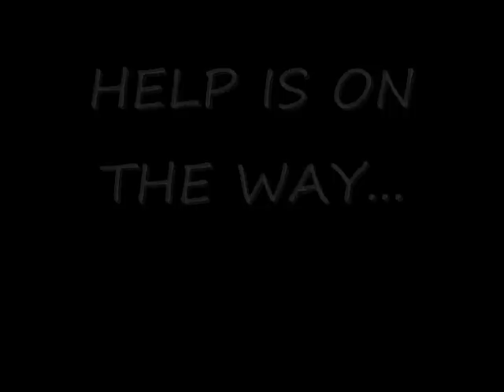MOVIE PROJECT SOSENE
movie project for pacific studies class at UH MANOA...basically explaining why people migrate and why they go into hardships with the new surroundings,,. enjoy